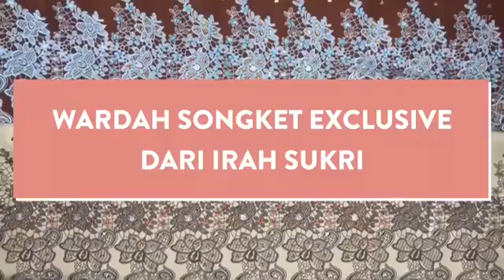Irah Sukri “WARDAH SONGKET EXCLUSIVE DARIPADA IRAH SUKRI”🤩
"CANTIK DAN POKET BERISI SETIAP BULAN"
rasa sangat bersyukur..bila tengok senyuman
wanita yang datang ke irahsukri...
nampak sinar wanita yang tak sabar utk jadi cantik...alhamdulillah...
bagi irahsukri boleh bantu wanita daripada berpenampilan biasa2 jadi cantik luar biasa adalah impian kami di irahsukri...
irahsukri juga ada berita gembira,untuk u all wanita utk  diluar sana,sambil cantik sambil jana pendapatan...
OPEN NOW FREE KEAHLIAN DROPSHIP
RM5 potongan harga setiap pembelian..
cuba bayangkan satu pasang rm5 kalau 10pasang dah rm50,u all takperlu keluarkan modal...
urusan postage hq akan urusan..
tak perlu berpanas,tak perlu habiskan minyak kereta..yg penting dekat mana pun duit masuk!
MARKETING HQ sediakan..
KEMASUKKAN LIMITED BILA2 BOLEH CLOSE
yang benar2 nak poket berisi tiap2 bulan sahaja tekan link dibawah..